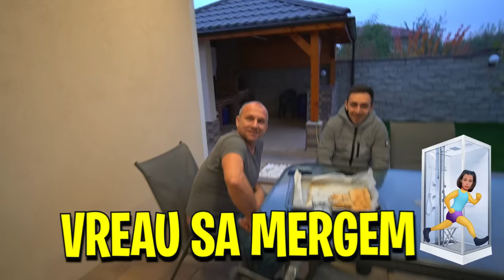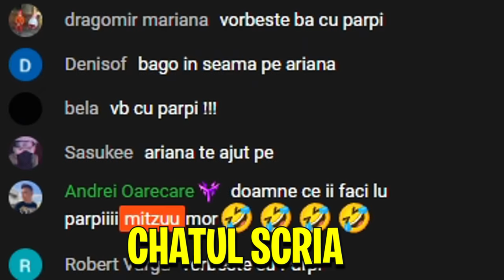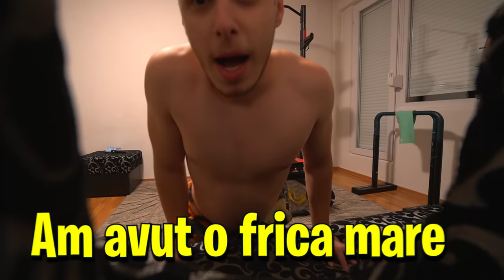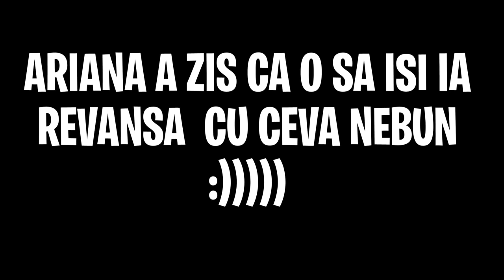Îmi IGNOR Iubita 24 ORE ! *EXTREM*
Simplu, am ignorat-o pe  @ArianaMtz timp de 24 ore. Scuze Parpiiii :(((
Follow pe insta pentru o surpriza 🎁 - @mitzuun1